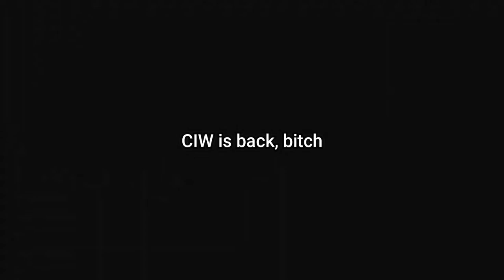TAW Halloween Special 2022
TAW celebrates Halloween 2022 with a show that is bound to produce plenty of CHAOS!

Match Card:
1. Pennywise/Sweet Tooth vs The Joker/Kefka Palazzo (Tag Team Match)
2. Princess Fiona vs Samara Morgan (TAW Femme Fatale Championship #1 Contenders Steel Cage Match)
3. Santa Claus/Omega Elfberg vs Jason Voorhees/Michael Myers (Tornado Tag Team Elimination, No DQ Match)
4. Dante(c) vs Freddy Krueger (TAW Internet Championship)